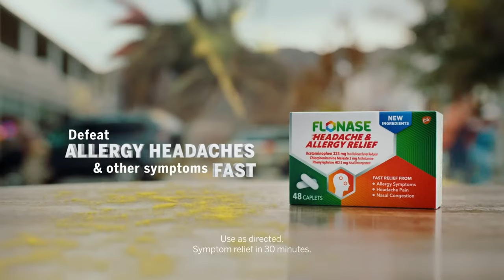Flonase | 'Headache & Allergy Relief' | 20s Ad | "Psst! Psst! All Good"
In this video we’ll walk you through:
This couple is enjoying a day of shopping when an allergy monster attacks downtown, sending pollen into the air and instilling fear into everyone outside. The couple seeks safety in a pharmacy, where they find a box of Flonase Headache & Allergy Relief. The medication relieves their congestion and headache, and the two continue their day.

TIMESTAMPS :
00:00 Flonase , 'Headache & Allergy Relief'
By using Flonase, you can get fast relief from allergy headaches and other symptoms.

Flonase is a medication used to relieve symptoms of seasonal and year-round allergies such as runny nose, sneezing, itching, and congestion. It works by blocking the release of certain inflammatory substances in the body that cause allergy symptoms.